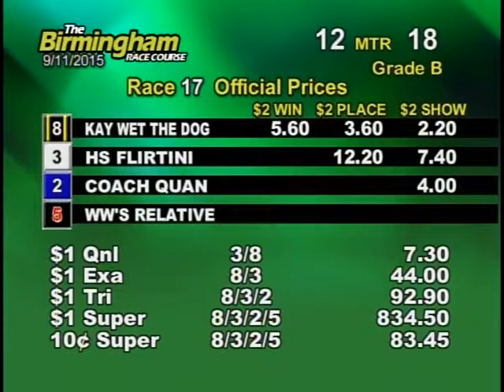09/11/15 Evening Race #17